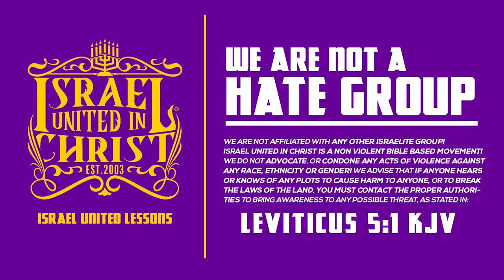Deuteronomy 28 The Curses Part 2 申命記 28 章 呪い